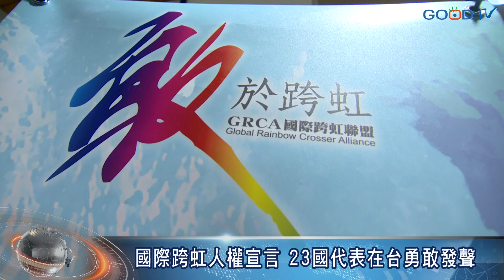國際跨虹人權宣言 23國代表在台勇敢發聲